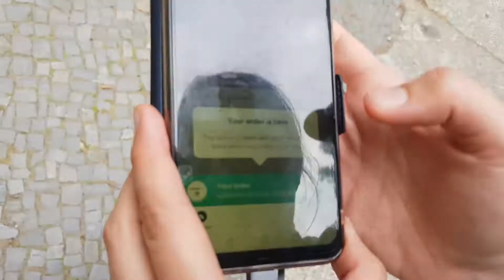Забрала 2 шаурмы по цене одной через Too Good To Go в Берлине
В этом видео показываю, как купить 2 шаурмы по цене половины. Правда, называется это не шаурма, и найти ее можно в Берлине. Но в целом, эти роллы очень похожи на шаурму, только начинка там может быть не только мясная, но и вегетарианская. Тестирую приложение TooGoodToGo и показываю все вам.